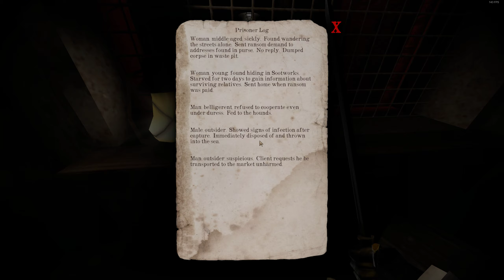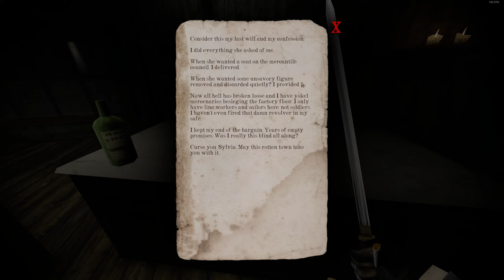Gloomwood (PC/Early Access) - Gameplay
Gameplay de Gloomwood, un rétro FPS/immersive sim tout juste sorti en accès anticipé. Joué en difficulté 3/4. Découvrez la preview